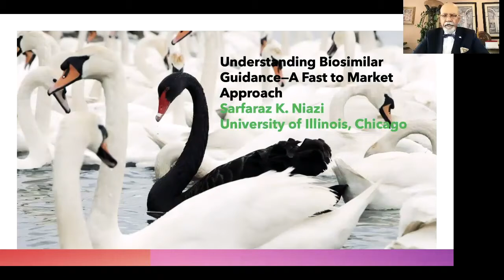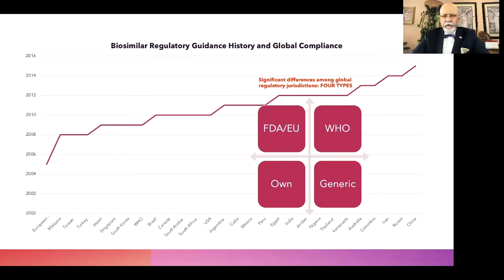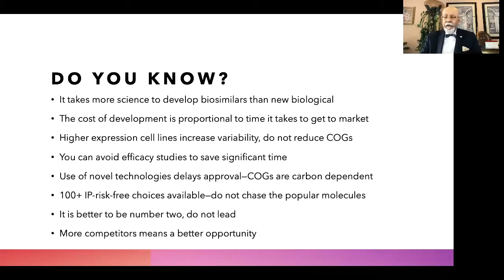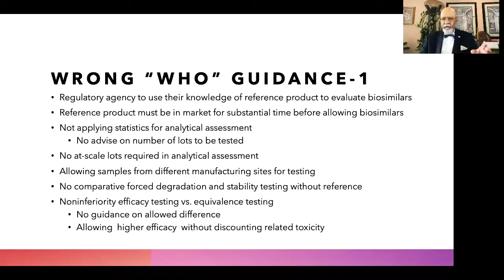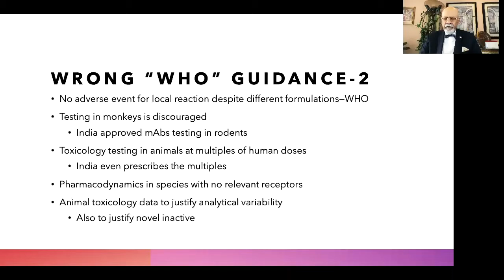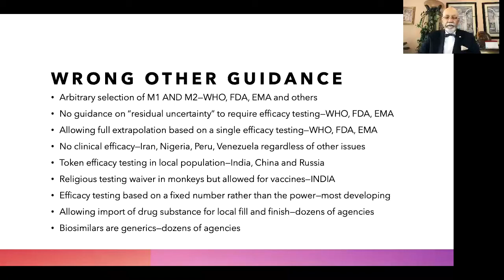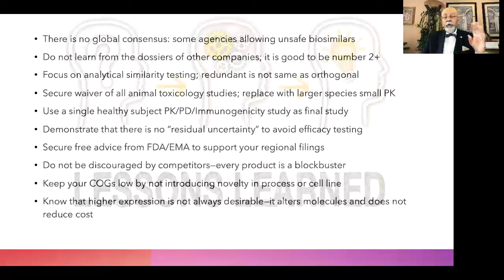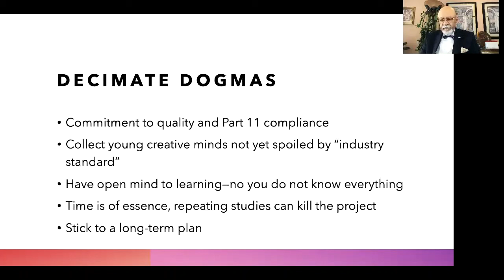Festival of Biologics: Regulatory Guidance--Get to Market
Examining global guidance to find mistakes and misconceptions and learning lessons from approval products teaches not to follow others; develop local but sell global--that is the theme of this talk given at the Festival of Biologics on 2nd November 2020.